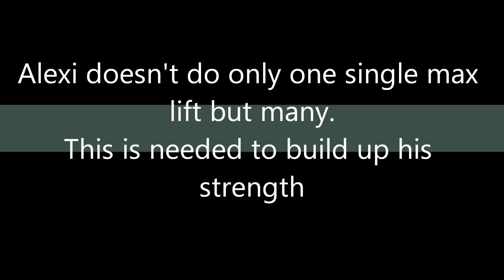A SINGLE LIFT IS NOT ENOUGH! 6.1.2012.wmv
Alexi is not just doing one max lift but many in each exercise. This is needed to build up his explosive and maximal strength.
This is a typical Friday night training session. In Friday morning he does a similar kind training but with little lighter weights compared to the night training.
Alexi has done serious training (9-12 sessions/week) around one year now and has improved 60 kilo during that time. The target for 2012 is to reach 230-240 kilos total.